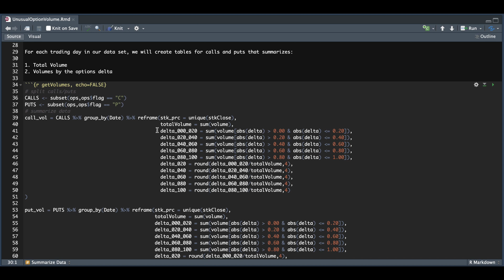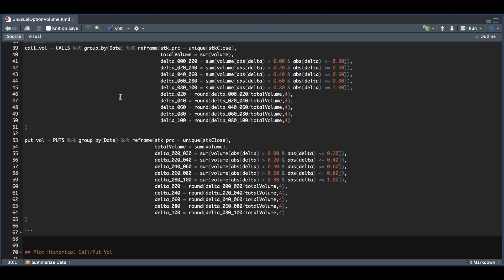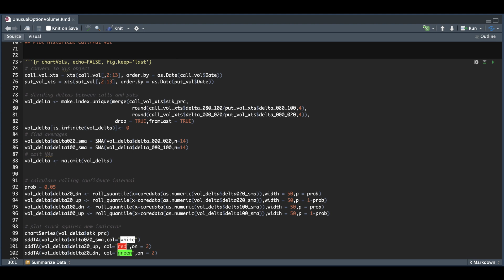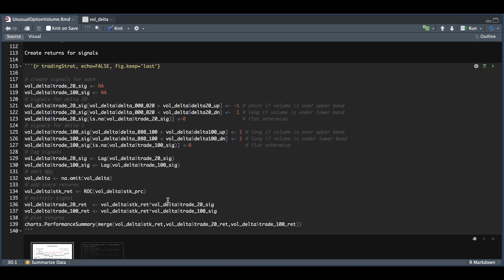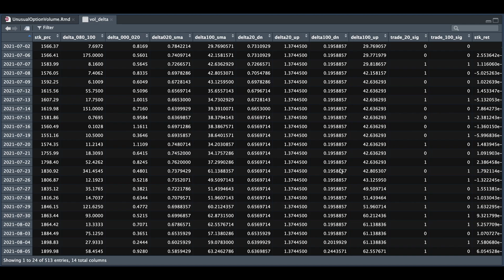The Option Volume By Delta Trading Indicators